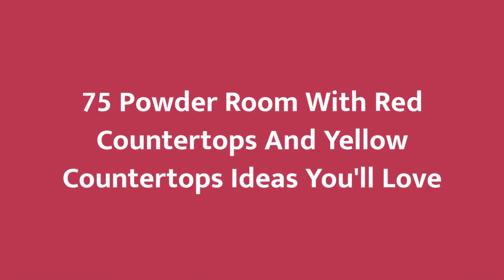75 Powder Room With Red Countertops And Yellow Countertops Design Ideas You'll Love ☆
0:00:00 - Intro
0:00:12 - Powder Room With Red Countertops And Yellow Countertops Design Ideas You'll Love: Inspirations 1 to 25
0:02:52 - Powder Room With Red Countertops And Yellow Countertops Design Ideas You'll Love: Inspirations 26 to 50
0:05:43 - Powder Room With Red Countertops And Yellow Countertops Design Ideas You'll Love: Inspirations 51 to 75